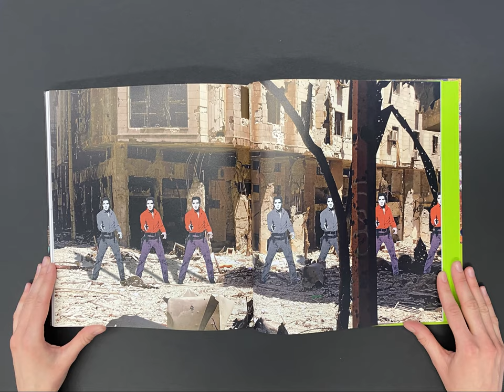Insight into the book "Tammam Azzam. Untitled Pictures. Bilder ohne Namen"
Mitreißende Gemälde, farbintensive Bildcollagen aus unzähligen Papierschnipseln, aufrüttelnde Fotocollagen – die Kunst von Tammam Azzam (*1980 in Damaskus) ist vielseitig, politisch und aktuell. Das Buch gibt einen umfassenden Überblick über das Œuvre des syrischen Künstlers und zeichnet seinen Werdegang über 20 Jahre nach.
Hier geben wir Euch einen kleinen Einblick ins Buch.
Die Ausstellung "Tammam Azzam. Bilder ohne Namen. Untitled Pictures" ist bis 19. Juni 2021 in der GALERIE KORNFELD in Berlin zu sehen!